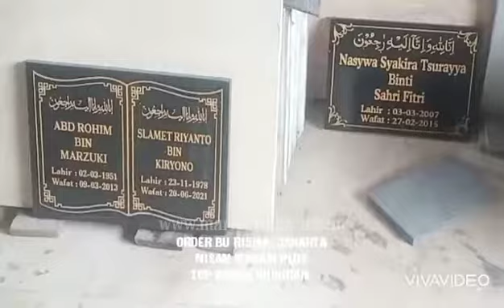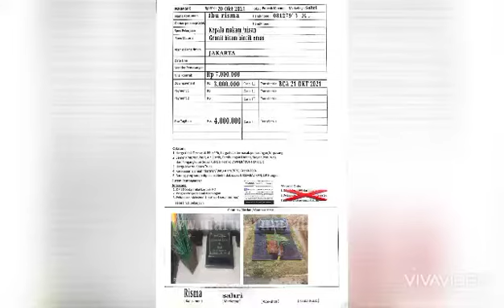CARA BUAT NISAN MAKAM RAMAH LINGKUNGAN PLUS PENUTUP ATAS BADAN MAKAM, AGAR AIR DISERAP TANAH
Order Bu Risma
Pondok indah
Jakarta

Kapala nisan makam plus top makam

kami mererima pesanan nisan granit alam nisan marmer alam dgn tehnologi grafir canggih menghasilkan , papan peresmian, nisan mnjd lbh bagus tampilannya.

Hubungi Marketing2 kami :

Sahri
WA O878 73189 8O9